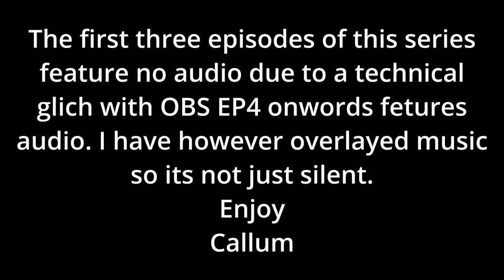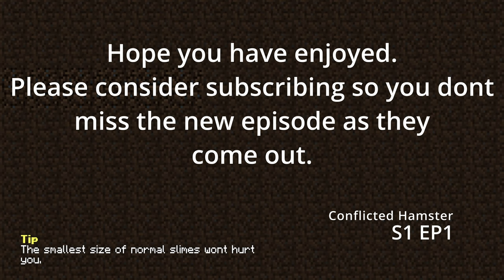Conflicted Hamster S1 EP1 - New Beginnings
Looks like were in to new pack. Lets see what this new pack introduces.

About the pack:
Conflicted Hamster is the work of myself and ColdAlliance Official. Over the last few years we have put together this pack each mod and config at a time and are at the point where were happy with it now.

Pack Link: Coming soon